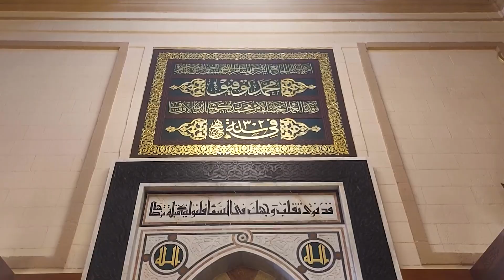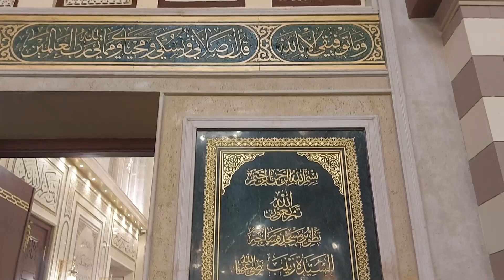مسجد ومقام السيدة زينب في القاهرة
فيه 3 آراء عن المكان اللي ادفنت فيه السيدة زينب ، رأي بيقول انها جت القاهرة وهناك ماتت وادفنت في المقام المعروف، ورأي بيقول انها راحت دمشق وادفنت هناك، ورأي تالت بيقول انها مخرجتش من المدينة المنورة وادفنت في البقيع.

لا تنسوا تشتركوا بقناة شروق_أسعد وتفعلوا زر الجرس علشان يوصلكم كل جديد ✨ من هنا

أنا شروق أسعد، صانعة محتوى مصرية، اهتم ب السياحة و السفر و التاريخ . فإذا كنت تبحث عن مقاطع فيديو مفيدة للغاية ومليئة بالمعلومات وخاصة عن مصر، فقد وصلت إلى المكان الصحيح!

محتوى الفيديو:
00:00 المقدمة
01:05 وصول السيدة زينب لمصر
01:36 تاريخ مسجد ومقام السيدة زينب في القاهرة
02:46 مسجد ومقام السيدة زينب في دمشق
03:14 السيدة زينب مدفونة في المدينة